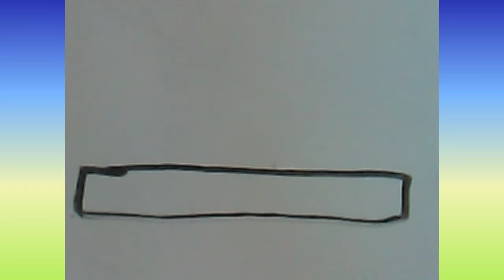Como dibujar un parque